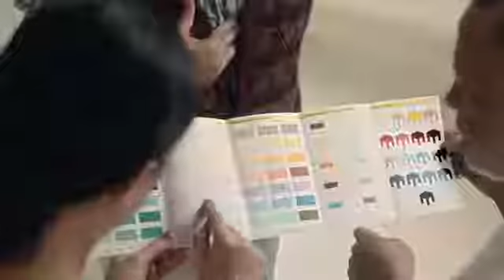Asian Paints Tractor Emulsion by Xpress Painters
Your home deserves to look and feel as beautiful as you. Tractor Emulsion helps with that. With 1.5 times more coverage than your average distemper, it provides a superior finish at an affordable cost. Additionally, it is a lead-free matt paint. A wide range of shades makes this water-based emulsion paint an upgrade from distemper. Do away with distemper and get beautiful walls right away!. It offers smooth matt finish as compared to distempers & Choose from an array of 1800+ shades for the perfect matt wall.

Get this painted Call Xpress Painters Now !!!